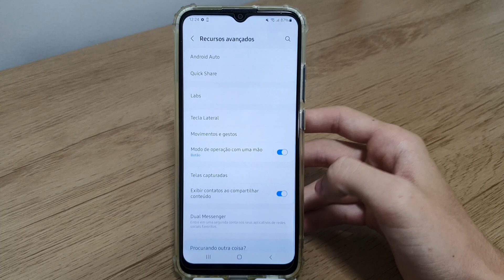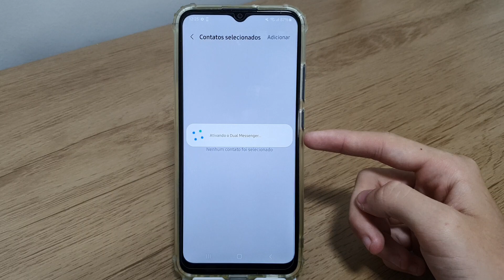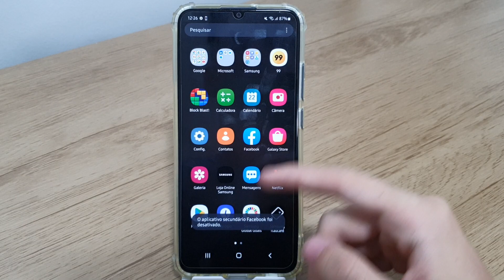Como duplicar aplicativos no Samsung A02, A02S, M02 E M02S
Fala pessoal!! Nesse vídeo vou está ensinando como duplicar aplicativos no seu celular.
★ LINK ONDE COMPRAR:
★Moto G60

★Contato de parcerias:
★ LINK ONDE COMPRAR:
★Moto G60